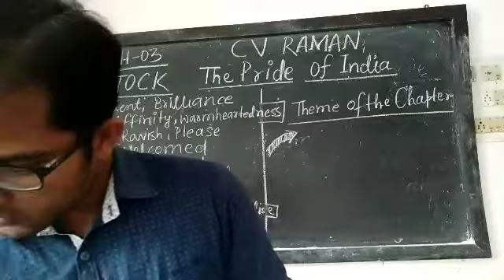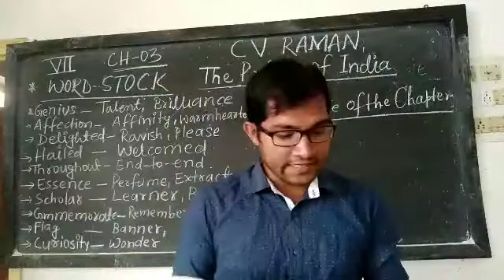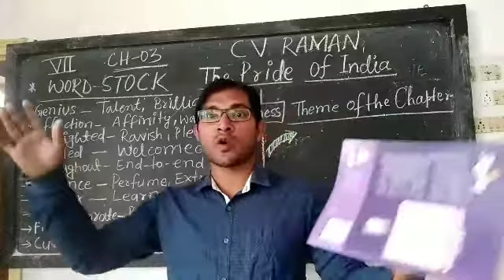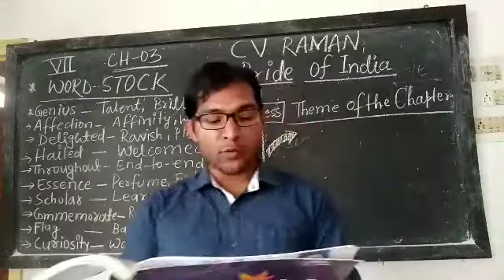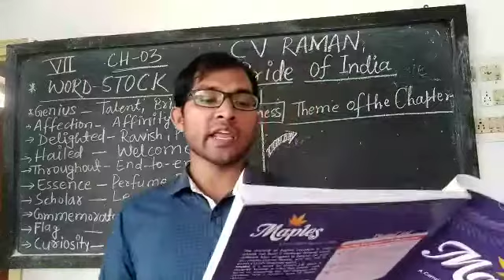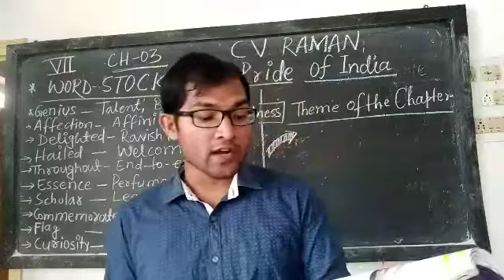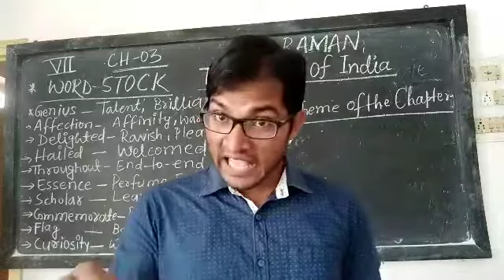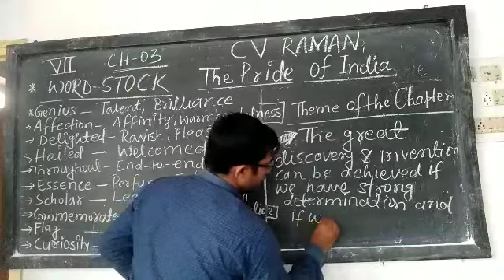CV RAMAN,THE PRIDE OF INDIA.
CLASS-07.
CHAPTER-03.
FULL EXPLANATION IN ENGLISH AND HINDI.
SUMMARY OF THE CHAPTER.
THEME OF THE CHAPTER.
WORD STOCK OF THE CHAPTER.
IN MOST EASY AND SIMPLE WORDS.